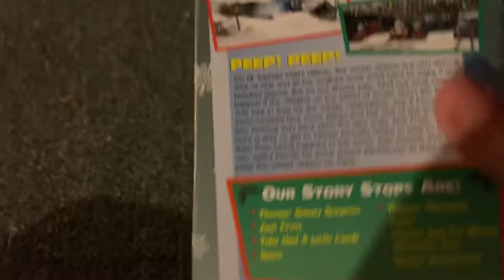Thomas And Friends: Thomas’s Snowy Surprise 2003 VHS: Review